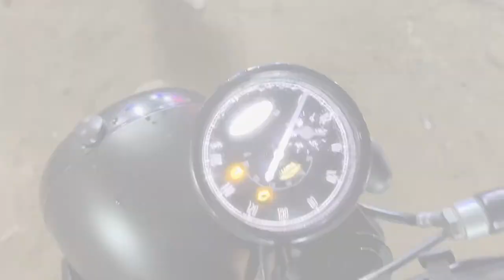aaj kuch surprise milega vlog me|Ajay Sharma